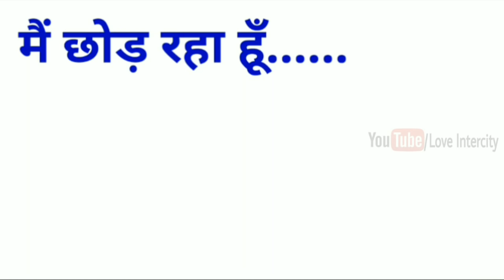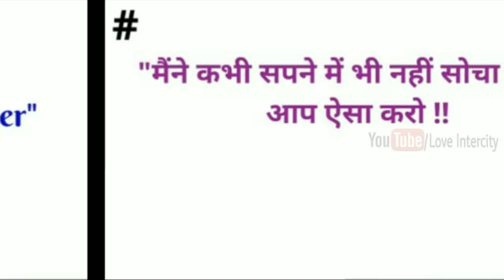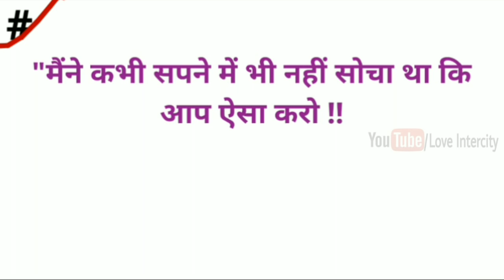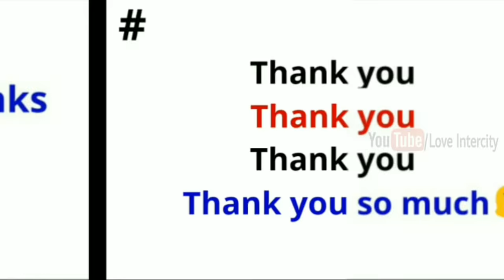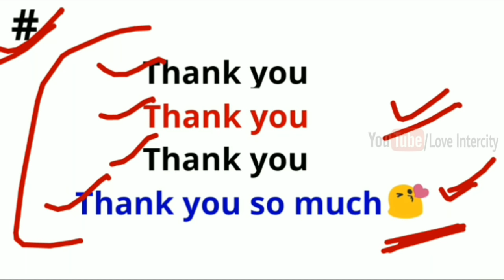बस यह 3 लाइन अपने पार्टनर को बोल दो रातों की नींद उड़ जाएगी, दिन-रात फोन करेगा Psychological tips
Is video mein hamne बस यह 3 लाइन अपने पार्टनर को बोल दो रातों की नींद उड़ जाएगी, दिन-रात फोन करेगा Psychological love tips in Hindi by Loveintercity ke baare mein baat ki hai jinhe yadi aap thik se apply karte hain toh aap ek sachhe Pyar ko khone se bach sakte hai aur life-time happy reh sakte hain.

Hamare channel dwara everyday aisi hi love life se related new video publish ki jaati hai.

        Yadi apko apni love life ko lekar koi doubt hai ya confusion hai toh apni problems ko comment box mein jaroor likhein , comments ka jawab avashya milega aur jaroori hua toh video bhi  bana ke publish kiya jayega.

COMMENTS √

                               2k  likes